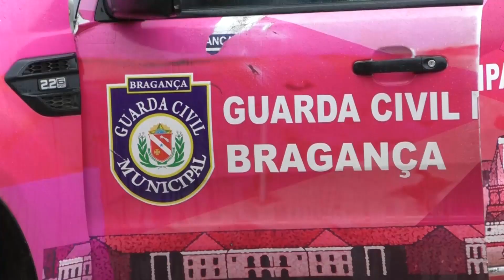GUARDA CIVIL MUNICIPAL REALIZA RESGATE NA ESTRADA DO MIRANTE, E FAZEM APELO PARA ADOAÇÃO RESPONSÁVEL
REPORTAGEM: THAÍS MOTA
FORMATO: STAND UP